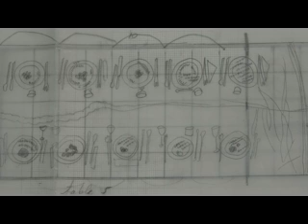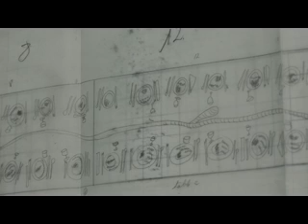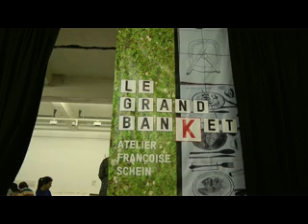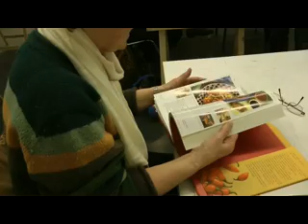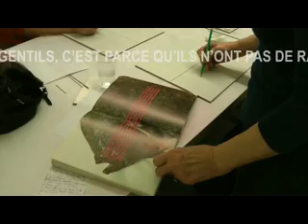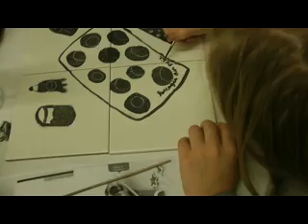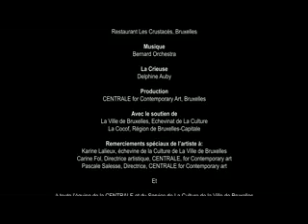Le Banket of Françoise Schein: interview of Carine Fol & F Schein + making off ( in french)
The Banket of Françoise Schein at the Centrale for Contemporary Arts in Brussels. An interview of the artist with the curator Carine Fol. Sequences of the making off of the Banket's production with the local inhabitans' participation.